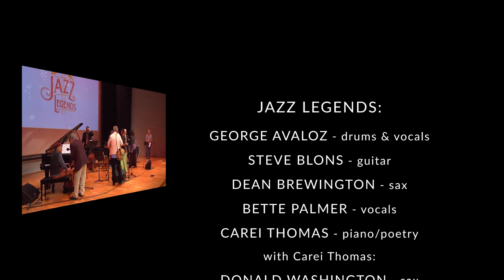Minnesota Jazz Legends: The Elders (Carei Thomas)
Minnesota Jazz Legends:  The Elders (Carei Thomas, Interview & Concert)

Recorded live at Minnesota History Center on 05/07/2017

Minnesota Jazz Legends: The Elders was made possible by a grant from Minnesota Arts and Cultural Heritage Fund.

Michelle Jansen - General Manager, Jazz 88 FM KBEM
Patty Peterson - Producer and Host
Phil Aaron - Piano
Gary Raynor - Bass
Phil Hey - Drums

JAZZ LEGENDS in alphabetical order:
George Avaloz - drums & vocals
Steve Blons - guitar
Dean Brewington - sax
Bette Palmer - vocals
Carei Thomas - piano/poetry
   (with Carei Thomas:  Donald Washington - sax)

Live and Recorded Audio by Creation Audio
Miles Hanson - engineer
Steve Weiss - engineer

Lights:  Minnesota History Center

Wendy Freshman - Minnesota Historical Society, History Center Museum Public Programs Specialist

Video by ShinnDing Productions, LLC
Stephanie Shinn
Curtis Solie

Video Post-Production by ShinnDing Productions, LLC
Stephanie Shinn

Special thanks to Minnesota Historical Society and Minnesota History Center